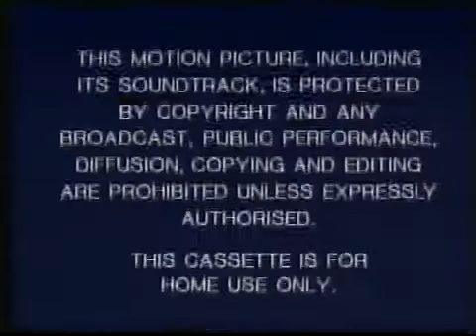Opening to Fantasia UK VHS (1991)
In order:

1. Warning screen
2. Walt Disney Home Video 1986 logo
3. Walt Disney Pictures logo
4. Fantasia logo